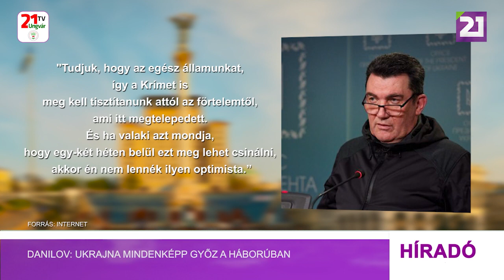Tv21 Ungvár - Danilov: Ukrajna mindenképp győz a háborúban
Ma még nehéz megnevezni Ukrajna győzelmének a pontos dátumát az Oroszország által indított háborúban, és még további nehéz munka vár ránk a fronton a nagy távolság, a több mint kétezer kilométer miatt, de a fordulat már megtörtént jelentette ki pénteken Olekszij Danilov, a Nemzetbiztonsági és Védelmi Tanács titkára egy rádióinterjúban. Danilov a Szabadság Rádió ukrán adásának nyilatkozva elmondta: tudjuk, hogy az egész államunkat, így a Krímet is meg kell tisztítanunk attól az förtelemtől, ami itt megtelepedett. És ha valaki azt mondja, hogy egy-két héten belül ezt meg lehet csinálni, akkor én nem lennék ilyen optimista.” Az RNBO titkára azonban jelezte, hogy a háború túljutott a fordulóponton. „Igen, nehéz lesz, nem tudunk lazítani, de higgyék el, minden rendben lesz. Várjuk ki. A mostani nehéz időszak legalább egy hónap, másfél, kettő és talán három is lesz, de végig kell menni ezen a nehéz úton” – hangsúlyozta Olekszij Danilov.